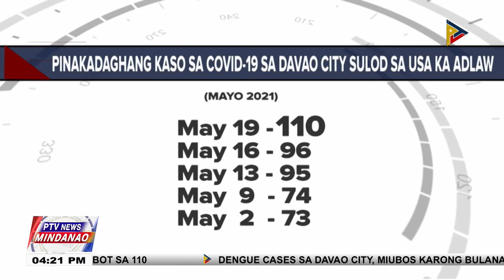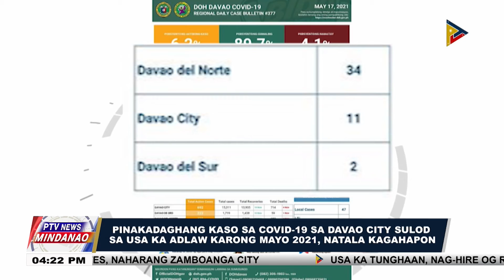Pinakadaghang kaso sa COVID-19 sa Davao sulod sa usa ka adlaw karong Mayo 2021, natala kagahapon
Pinakadaghang kaso sa COVID-19 sa Davao City sulod sa usa ka adlaw karong Mayo 2021, natala kagahapon